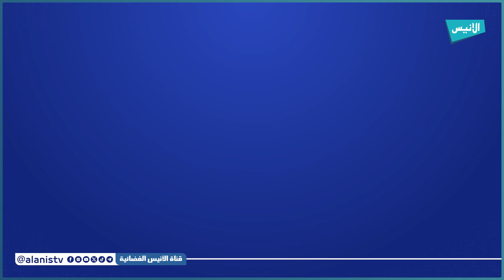النعامة: المؤسسة العمومية الاستشفائية "محمد بوضياف" ببلدية عين الصفراء تحتضن حملة تبرع بالدم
5000
فيسبوك :